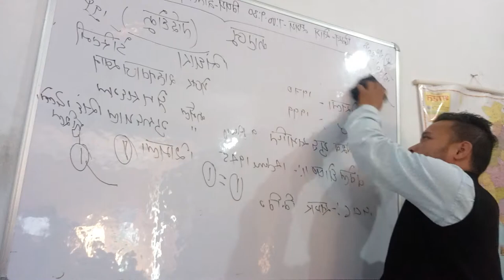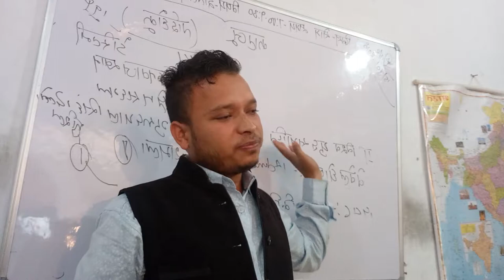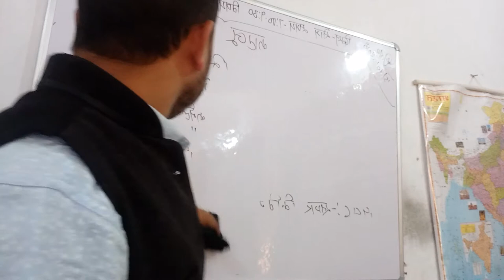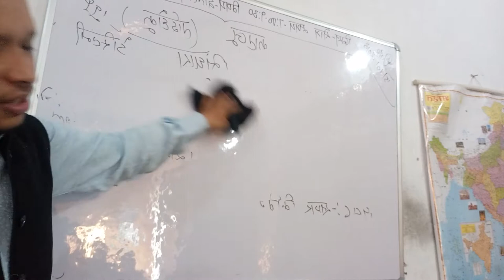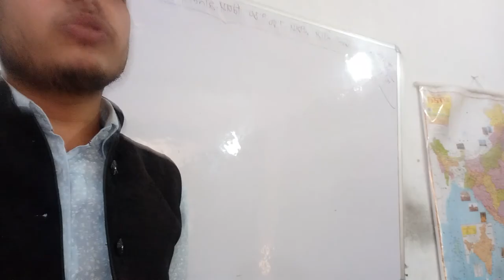History lecture 1945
Ankit rawat sir
Srinagar garhwal
Sarda success academy
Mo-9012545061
Mordern history